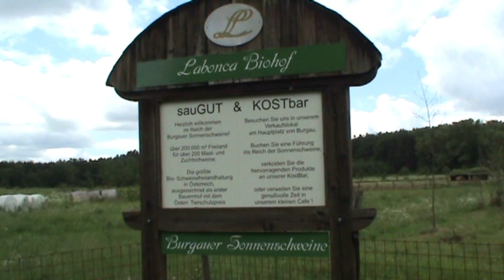Biobauer Norbert Hackl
Biobauer Norbert Hackl aus Burgau in der Oststeiermark ist nominiert für den Bio Award 2011, ein Portrait: